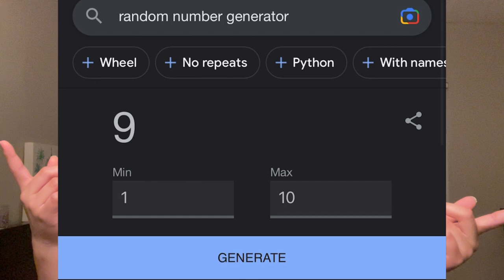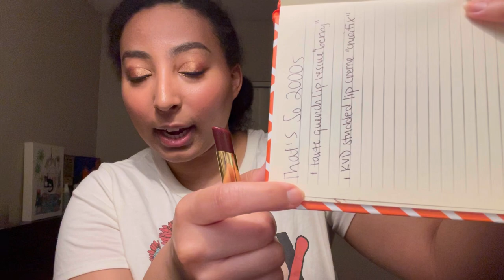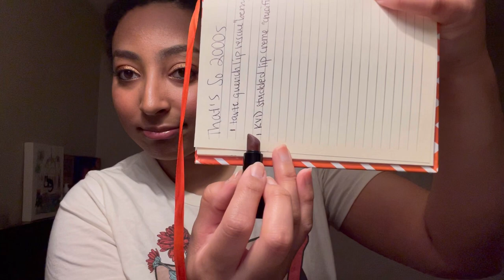That’s So 2000s Project Pan Update #10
Here is the tenth update to my That’s So 2000s Project Pan! Sorry it’s so late. I fell asleep right after editing last night. Oh well!

Project Details:
April 16th, 2022-April 16th, 2023
Monthly updates
Rolling-style with 5 items at a time
Randomize prompts from list
Any beauty item with any goal can be used!
Can re-roll prompts if you would like, but a new item must be chosen for that prompt

Prompts:
1. Flare jeans—adds flare to your look
2. Frosted tips—something frosty or icy (open to interpretation)
3. Bratz dolls—something that exaggerates your features
4. Sanrio—a product from a different country
5. Cheetah girls—any animal print
6. Jonas brothers—a trio
7. Chunky jewelry—something chunky/bulky (bulky packaging, chunks of glitter, etc)
8. Myspace Top 8—use your favorite beauty product 8x
9. iPod shuffle—whole collection roulette
10. Bump-it—adds volume
11. Uggs—something you wish was waterproof
12. One Piece—a never-ending product
13. My lip gloss is poppin—any lip gloss
14. Low-rise pants—your least flattering product
15. VHS—a product you have to wind up
16. Harry Potter—magic/magical
17. Sims—a product you customized
18. Hannah Montana—day-to-night product/duo
19. D’Aulaire’s Book of Greek Myths—mythology related
20. Frappuccino—something sweet
21. Flip phone—anything in a compact
22. Just Dance—makeup you would only wear to a party/special event
23. Black Eyed Peas—black product or packaging
24. Mr. Brightside—your brightest product
25. Milkshake—a product you have to shake up
26. Blockbuster—a discontinued product
27. YouTube—product discovered on YouTube/bought bc of recommendation on YouTube
28. High School Musical—a product you’ve been using since high school
29. Mean girls—something pink
30. Velour tracksuit—something soft
31. Converse—an everyday item
32. Shrek—layered/stackable

My Instagram: @firsttimepanner (I will also be updating there)

Message me if you have any questions about anything!

Products Mentioned:
Fenty Beauty mini Gloss Bomb in Confetti (discontinued)
e.l.f. Cosmetics Mint Melt No Budge Eyeshadow Stick in Melt With Me
Make Up For Ever HD Skin Foundation sample in 2Y36
Pat McGrath Labs Eye Shadow Quads in Interstellar Icon & Deep Space Divinity (discontinued)
Tarte SEA Quench Lip Rescue Balm in Berry
KVD Studded Kiss Créme Lipstick in Crucifix
L’Oréal Paris Voluminous Lash Paradise Mascara in Black Brown